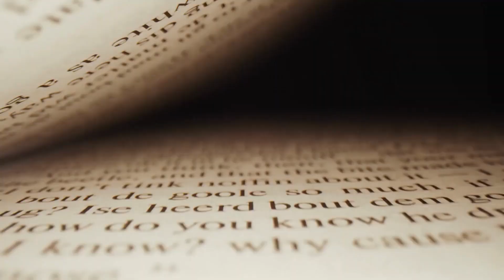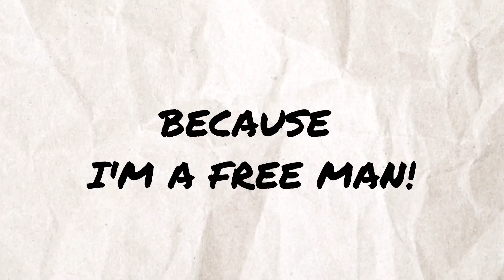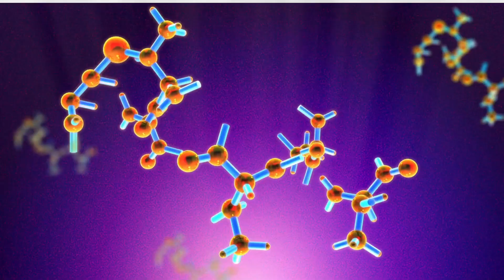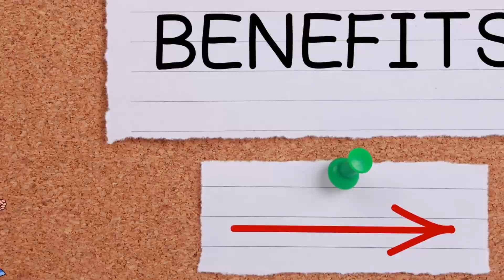5 Health Benefits of Running you Never Knew !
Running is an activity that offers us so many health benefits and some of them are life changing, but you probably never knew about them. So, it's time to get to know them NOW!

    Any comments about the video?👇